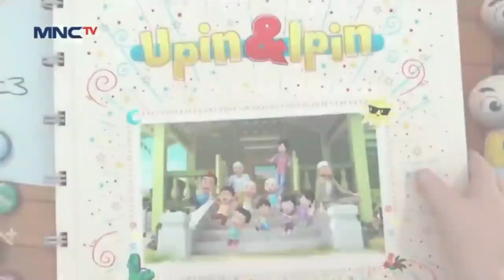TIRU AKSI UPIN IPIN TERBARU MUSIM 16_SAPPI UNCLE MUHTO BETULKAN MESIN AIS KEPAL